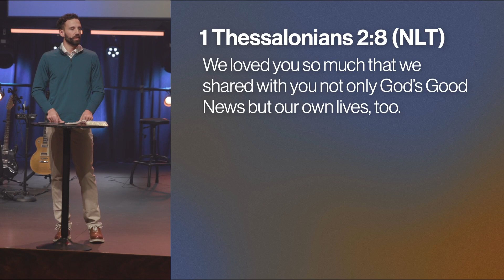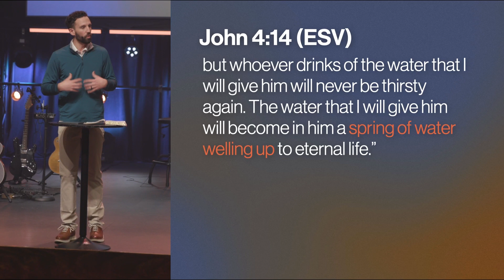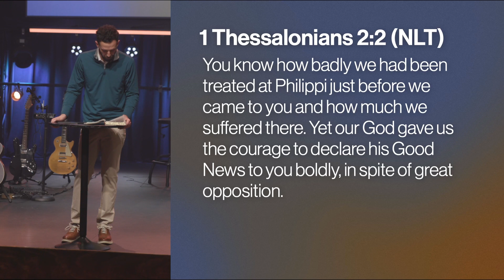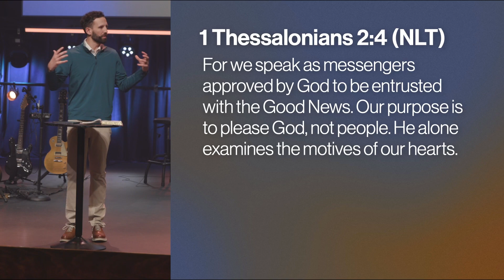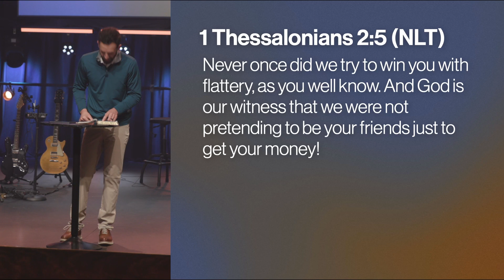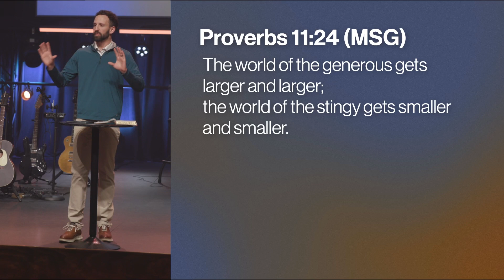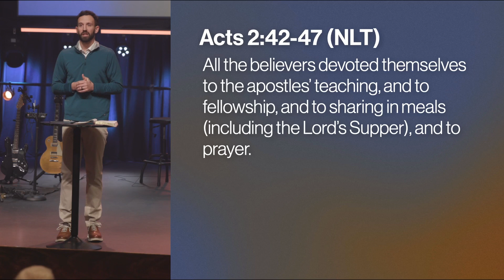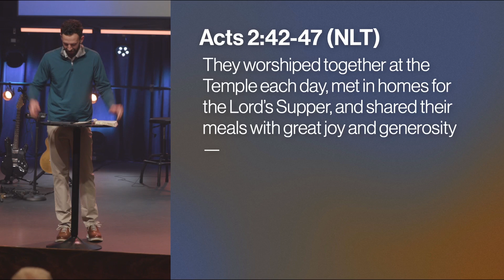Share Your Life | Austin Hix